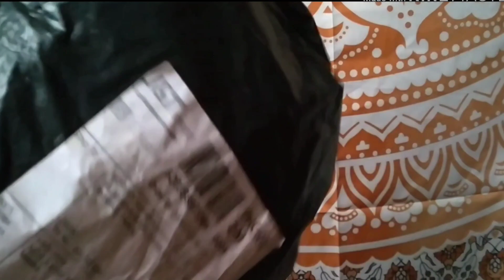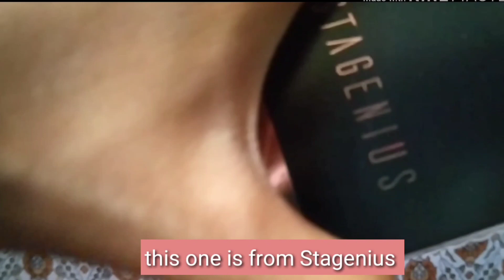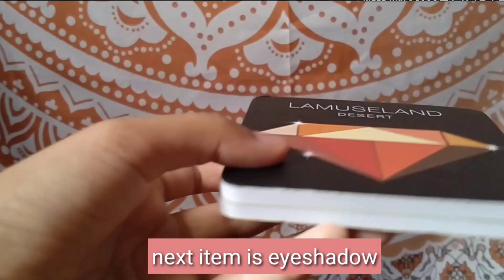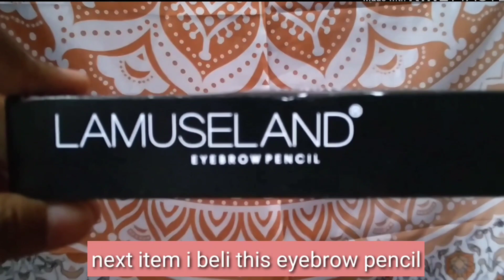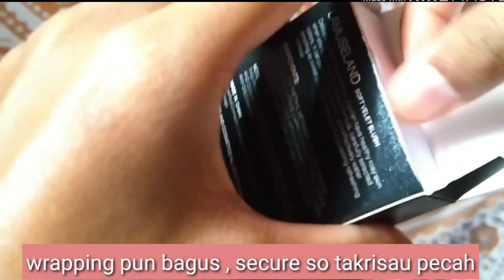SHOPEE HAUL MALAYSIA MAKEUP BAWAH RM10? MURAHNYAAAAAA !! |MAKEUP MURAH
I beli barang ni dari kedai yang sama je

Editing apps : inshot , kinemaster